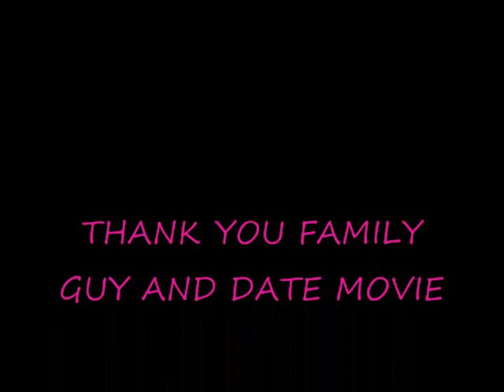FAMILY GUY MEETS DATE MOVIE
PETER DANCEING TO MILK SHAKE WITH THE FAT GIRL FROM DATE MOVIE